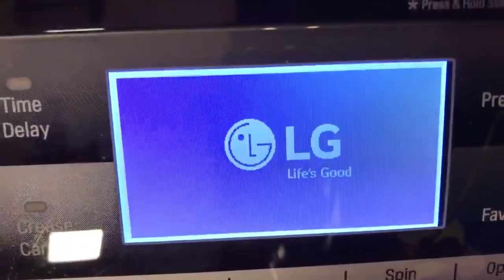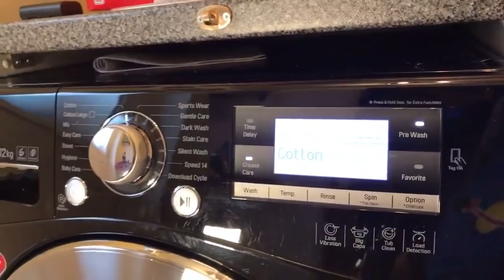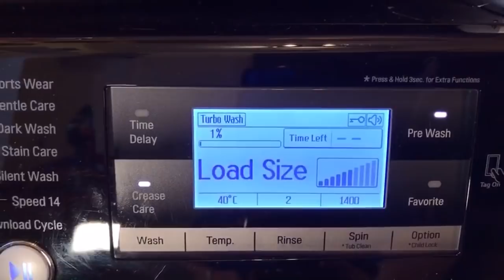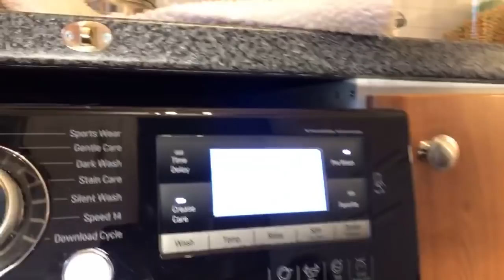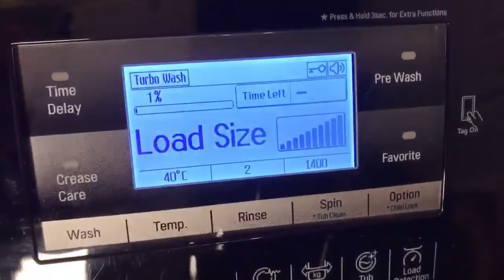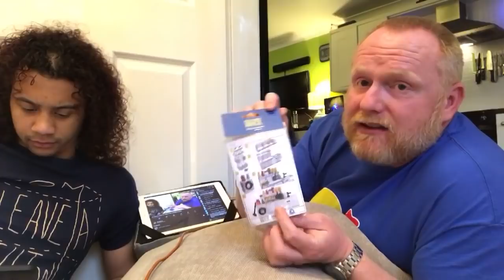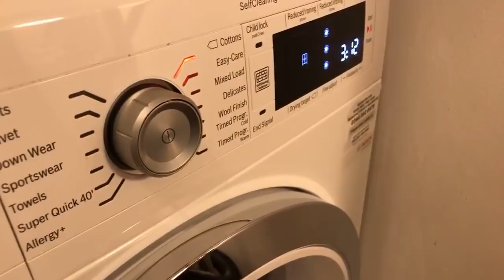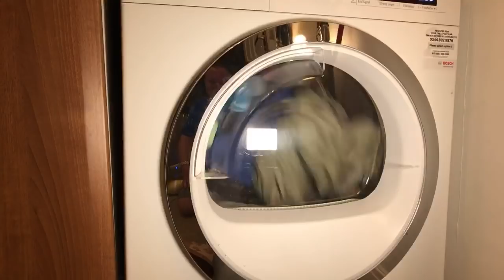LG Centum 12 kg Live “Wash n Vlog” with Bland Boxers